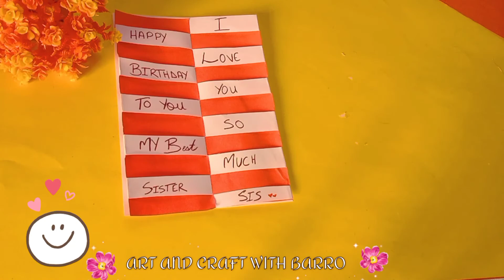Birthday card ideas for best friend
My uploaded video 🤩 check out 🤩